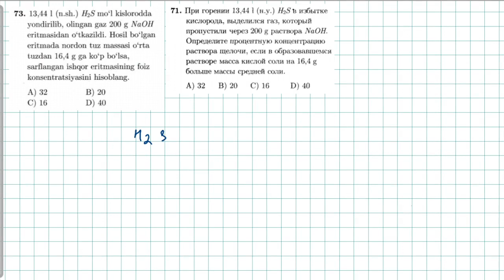Eritmalar 73-test. растворы 71-тест. | KIMYO